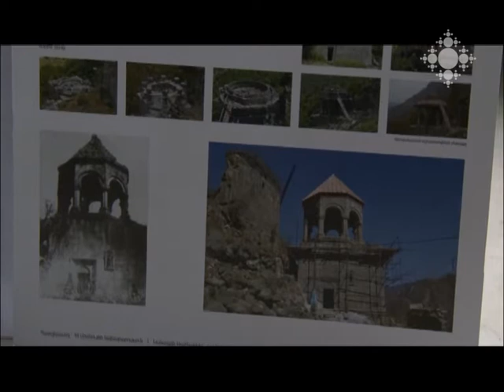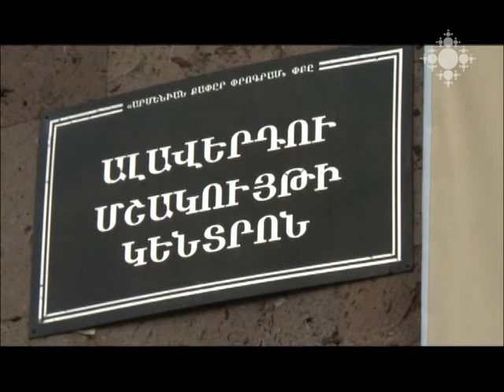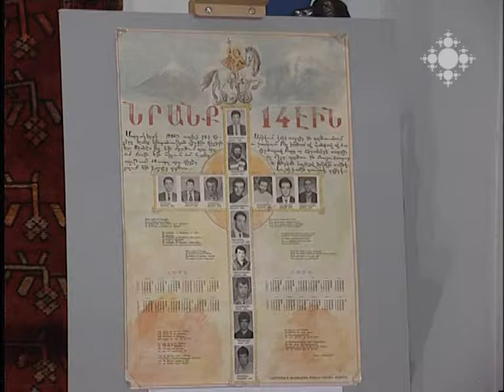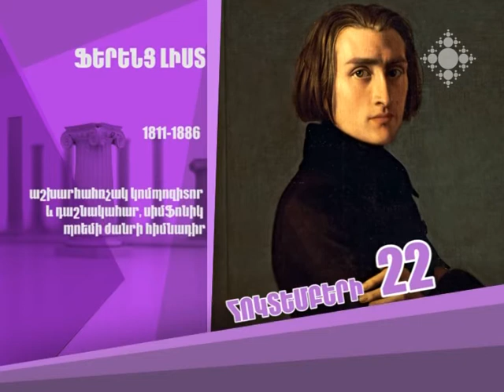Մշակութային ազդագիր 20.10.2014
Հոկտեմբերի 15-ին ՀՀ մշակույթի նախարարը պաշտոնական այցով Լոռու մարզում էր:
Հոկտեմբերի 15-ից 20-ը Հայաստանում Բելառուսի մշակույթի օրեր են անցկացվում:
«Երվանդ Մանարյան. 100 մինուս 10». սիրված դերասանն իր տարեդարձը հոբելյանական ներկայացմամբ է նշել:
Հայաստանի ազգային պատկերասրահում բացվել է Ալեքսանդր Նեկրասովի անհատական ցուցահանդեսը:
Հովհ. Շարամբեյայի անվան ժողովրդական արվեստի կենտրոնում ներկայացվել են զոհված ազատամարտիկ, արվեստագետ Գևորգ Համբարձումյանի և նրա դստեր՝ Աիդա Համբարձումյանի աշխատանքները:
Մայր թատրոնում հանդիսատեսի դատին է հանձնվել «Դեպք մետրոյում» ներկայացման պրեմիերան:
Գոյ թատրոնում «Ագորա» թատերախումբն իր նոր բեմադրությունն է հանձնել՝ «Պանդա արջերի պատմությունը՝ ըստ սաքսոֆոնիստի, որը Ֆրանկֆուրտում մի ընկերուհի ունի» ներկայացումը:
Շաբաթվա հոբելյանները

On October 15, the Minister of Culture made an official visit to Lori Marz.
From October 15-20, Culture Days of Belorussia were held in Armenia.
“Yervand Manaryan: 100 minus 10”: loved actor celebrated his anniversary with jubilee performance.
National Gallery of Armenia is hosting individual exhibition of Alexander Nekrasov.
Hovhannes Sharambeyan Folk Arts and Crafts Center held the exhibition of compositions created by deceased freedom warrior, artist Gevorg Hambardzumyan and his daughter.
The audience of the Mother Theatre was delivered premiere of “A case in Metro” play.
Goy Theatre received the theatrical group Agora with their new play “Story of Pandas according to a saxophonist who had a girlfriend in Frankfurt”.